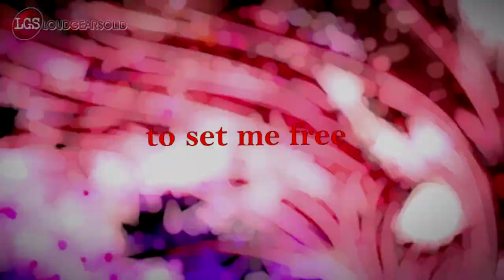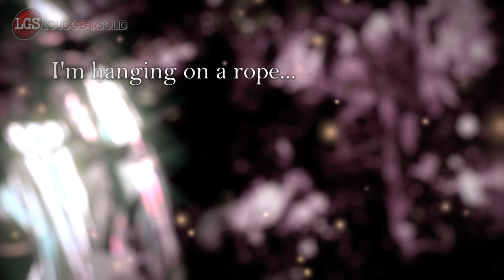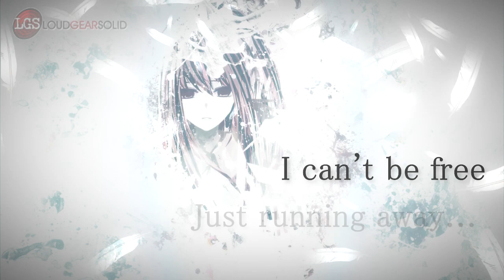【巡音ルカ】 ベラドンナ 【Original Song】REMASTERED version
Remastered track of "Belladonna"
I did some widening using EQ,
and some parallel compression on guitar tracks.
it sounds better now and wider \m/!

I'll just copy the original description because I am a lazy bastard.

hey everyone!
we are apakilypse,
here is our new Vocaloud song,
a sequel of "False Light".
I was asked to participate "LOUD GEAR SOLID",
(thank you 天候Hさん and ジラートＰさん)

Movie: apol and E l i e *